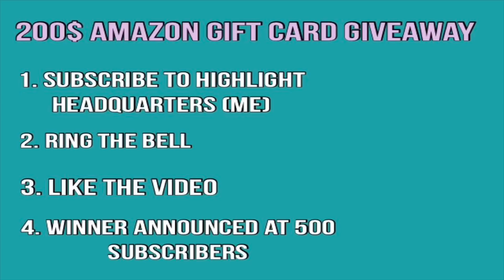Detroit Pistons vs LA Lakers Game Recap | 1/9/19 | NBA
Detroit Pistons vs LA Lakers Game Recap.